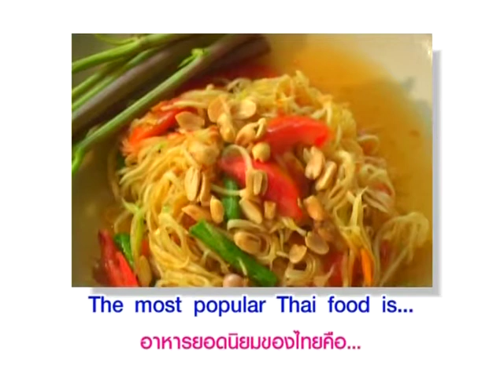Yes You Can ส้มตำ...แซ่บหลาย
หมวดอุตสาหกรรมอาหาร ตอนที่ 5 ส้มตำ...แซ่บหลาย